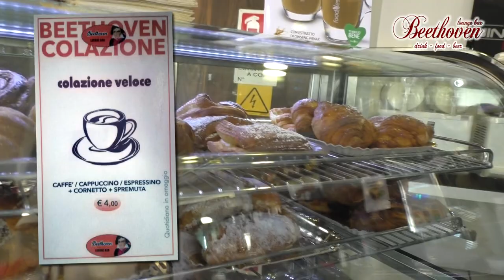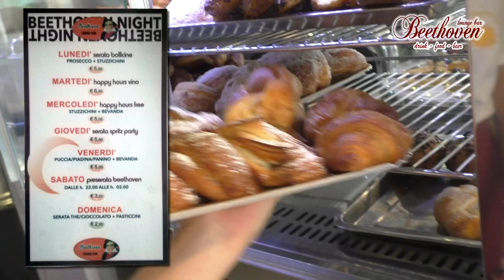BAR BEETHOVEN - TARANTO. LE PROMOZIONI DELLA SETTIMANA